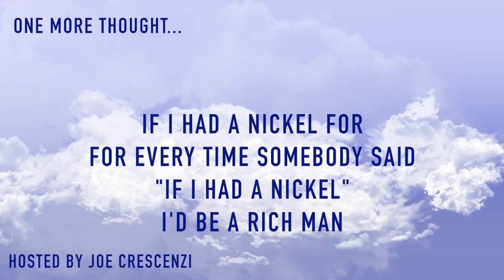Soda Bottle Deposits are Stupid! Idea of the day #407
Why do most states still require a 5 cent deposit on soda bottles... but no deposit on other bottles?

I'm not a soda drinker, but from time to time I drink some seltzer, and when I do, I'm stuck paying an extra five cents, just because it's carbonated. How stupid is that?

I simply don't see a point in adding an extra five cents for the "Bottle Deposit", just because it's considered a soda. I realize those laws were created at a time where sodas were the most popular drinks sold in stores, and they wanted to find a way to insure there would be fewer bottles tossed on the streets, and that there would be more recycling of used bottles.

A lot has changed since then. Recycling is now mandatory in just about every major community, which means just about every bottle made today is destined to a recycling plant, regardless of whether there's a deposit program in place.

Another big change is that water, Iced Tea and other non-carbonated drinks are now more popular than sodas, yet there is no deposit on those bottles, so why the double standard?

I think it's time we re-think bottle deposits to catch up with the times. Either make the deposit across the board for all bottles, or get rid of them entirely.

This was featured as the April 23, 2017 Idea Of The Day.